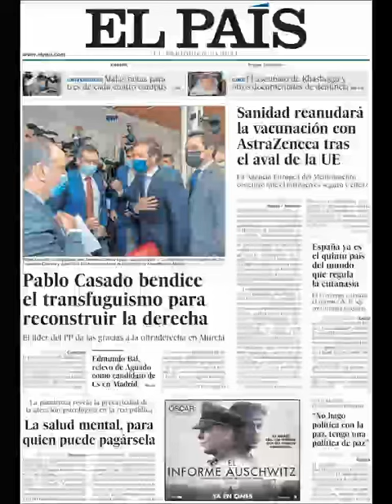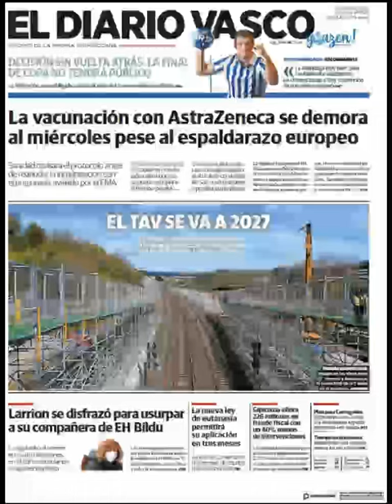Noticias​ Viernes 19 Marzo 21 Principales Portadas Titulares Diarios Periódicos España Spain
Principales Titulares de Noticias en Portadas Diarios Periódicos Españoles del Viernes 19 de Marzo de 2021 ¿Que le Parecio este día? Politica​ Noticieros Fútbol​ Deportes Barça​ Messi Marzo​ Corrupcion Invierno2021​ Invierno​ Noticias​